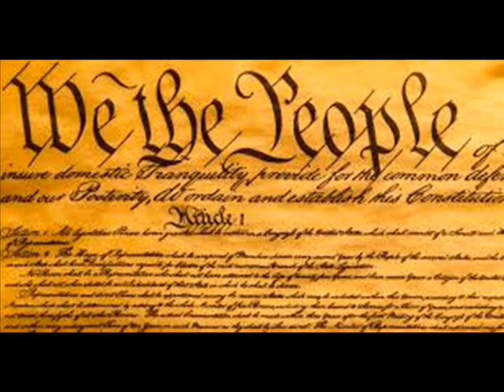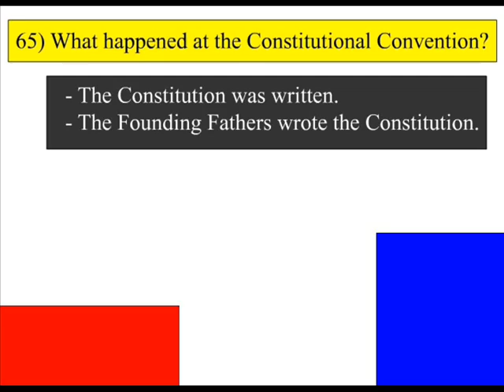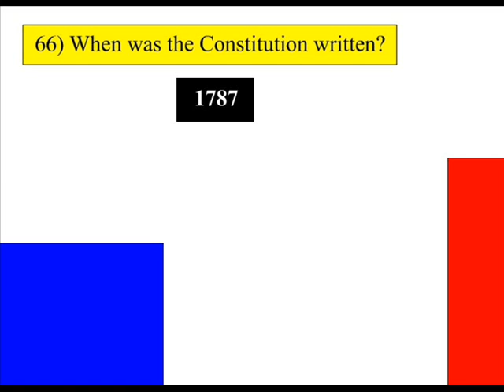usa CIUDADANIA (65-66)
CIUDADANIA (65-66)
civics lessons - citizenship / questions
the Constitution